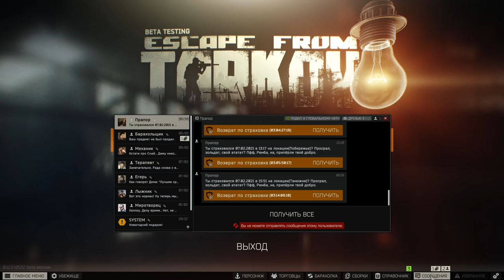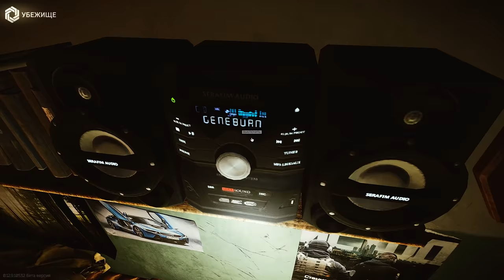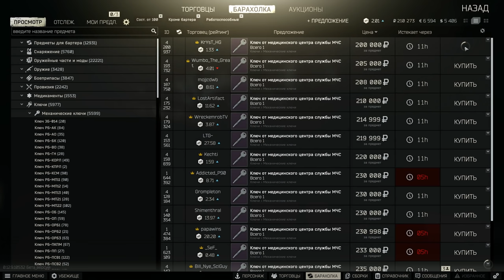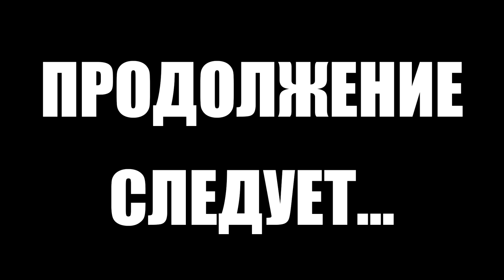Тарков прокачка с нуля. Путь со дна. День 17 Escape from Tarkov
Помоги достичь цели и собрать 27 тьюториалов ➤➤➤➤Собрано 27 из 27
Качай Raid: Shadow Legends бесплатно ✅ IOS ✅ ANDROID ✅ PC и получи специальный стартовый пакет💥 доступный только следующие 30 дней!
Первый сезон "Путь со дна" в Тарков. Прокачка убежища, выполнение квестов, прокачка торговцев в Escape from Tarkov. EFT патч 12.9
В этом выпуске выполнены следующие квесты в Тарков:
1. Распродажа (Барахольщик)
2. Картотека. Часть 1 (Барахольщик)
3. Кровь войны (Барахольщик)
4. Модный приговор (Барахольщик)
5. Картотека. Часть 2 (Барахольщик)
6. Шить - не тужить. Часть 1 (Барахольщик)
7. Шить - не тужить. Часть 2 (Барахольщик)